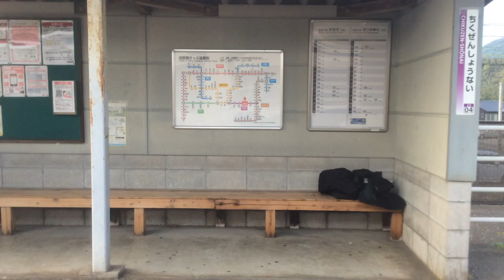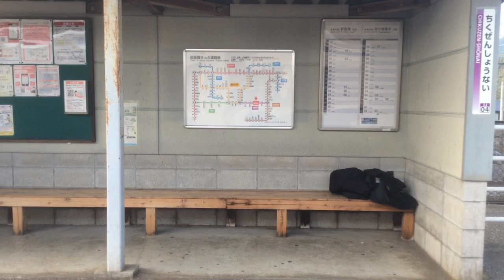【JR九州 後藤寺線】田川後藤寺→新飯塚 2022.5.2